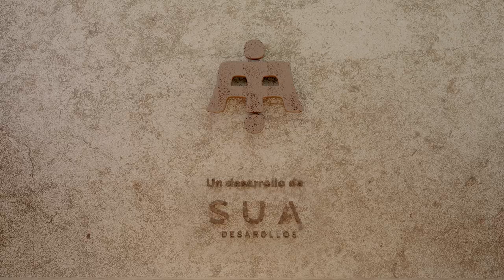Presentacion de Aantik por YouCATAN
Este video siguiente presenta un proyecto del cual se estará escuchando mucho. AANTIK ubicado en Santa Gerturdis Copó, frente al Hospital el Faro y a aprox. 2kms de La Isla Cabo Norte. Compuesto por zonas habitaciones, comerciales, consultorios,Hotel, Wellness Center y más. Ptimer proyecto enla zona con la firma Sordo Madaleno.  APROVECHA PRECIOS DE PREVENTA DESDE 3.3 MILLONES! Facilidades de pago. APARTADO DE 20 MIL PESOS DEVOLUTIVO!.